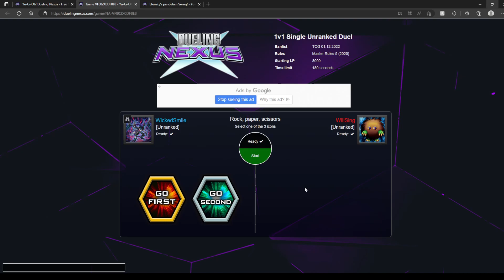Teaching Will Yu-Gi-Oh Part 1: Learning to Read!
I kinda want to make a playlist for yugioh videos. If GIvree makes 10 of them I will.